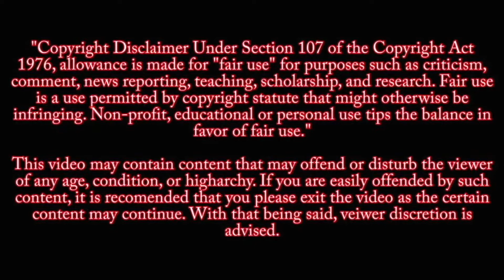Taxi Wala ( टैक्सी वाला ) | Official Trailer Reaction | यश | मिमि | शगुफ्ता रफीक | BhojPuri Movie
टैक्सी वाला (Taxi Wala) | Official Trailer | यश | मिमि | शगुफ्ता रफीक | SVF

ˍˍˍˍˍˍˍˍˍˍˍˍˍˍˍˍˍˍˍˍˍˍˍˍˍˍˍˍˍˍˍˍˍˍˍˍˍˍˍˍˍˍˍˍˍˍˍˍˍˍˍˍˍˍˍˍˍˍˍˍˍˍˍˍˍˍˍˍˍˍˍˍˍˍˍˍˍˍˍˍˍˍˍˍˍˍˍˍˍˍˍˍˍˍˍˍˍ
पेश है "टैक्सी वाला" - एक मनोरंजक एवं अनोखी प्यार की कहानी | प्र्स्तुत है "टैक्सी वाला" का official trailer जिसमे मुख्य भूमिका में हैं यश और मिमि - पहले कभी न देखे गए किरदारों में | शगुफ्ता रफीक द्वारा निर्देशित यह मूवी अनोखे मोड़ वाली एक प्रेम कहानी है |

Movie Credits :

Film: Mon Jaane Na

Starring: Yash Dasgupta, Mimi Chakraborty and others

Written and Directed by: Shagufta Rafique
Cinematographer: Ravi Walia
Editor: Sanglap Bhowmik
Lyrics: Prasen
Fight Choreographer: Aejaz Gulab and Krishnendu Ghosh
Line Producer: Star Entertainment Studio
Executive Producer : Urmila Majhi
Associate Producer: Abhishek Daga